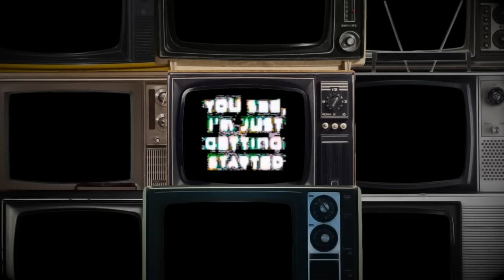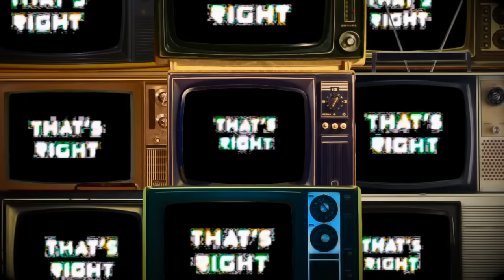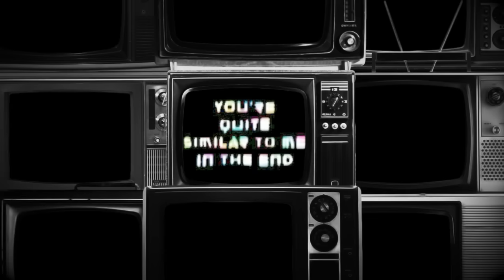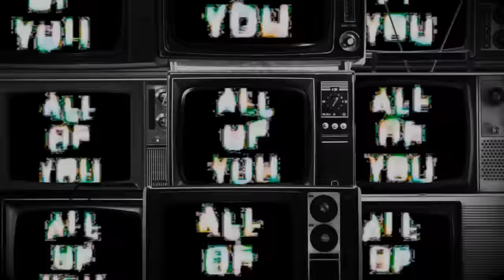【Fukase English】 BROADCAST ILLUSION 【Original Song】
please read the pinned comment! thank u